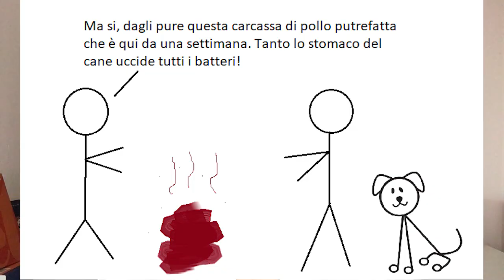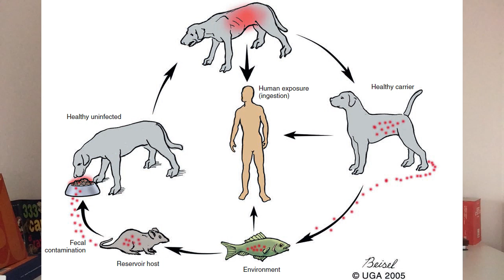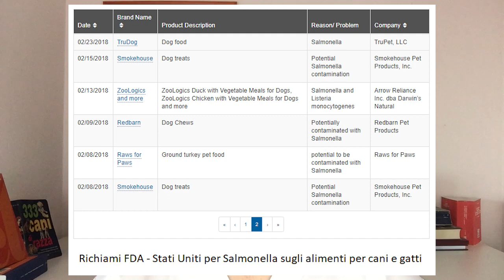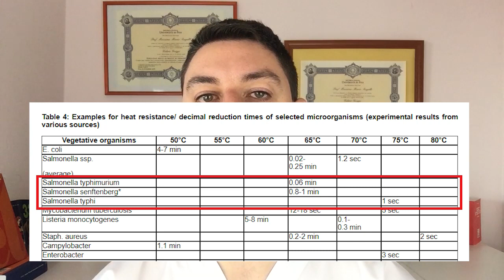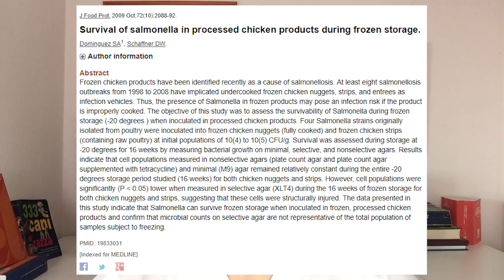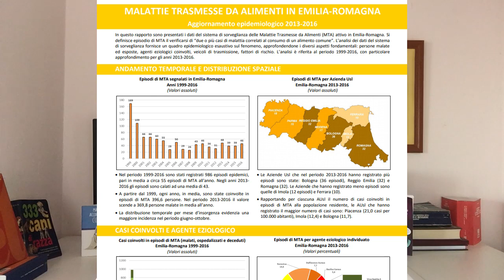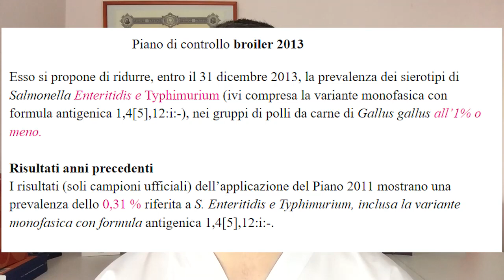SALMONELLA nel cane e del gatto: c'è davvero da avere paura?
In questo video, il dott. Valerio Guiggi ci parla della Salmonella e della sua diffusione nel nostro paese. Quanta paura dobbiamo avere della Salmonella? Quante volte i cani e i gatti vengono in contatto con essa attraverso l'alimentazione? Cerchiamo di scoprirlo attraverso i dati ufficiali.

Il dott. Valerio Guiggi è a disposizione per consulenze nutrizionali, formulazione di diete casalinghe personalizzate e visite veterinarie nutrizionali.